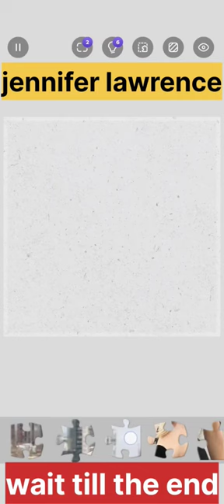jennifer lawrence😍jigsaw puzzle 😘